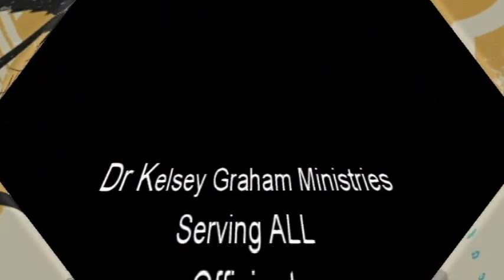AnchorLight Bed and Breakfast Dr Kelsey Graham Ministries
AnchorLight Bed and Breakfast
Bed & Breakfast
Address: 251 Co Rd 881, Crane Hill, AL 35053

ABNORMALPHOTOBOOTH.COM

ALABAMACLERGY.ORG